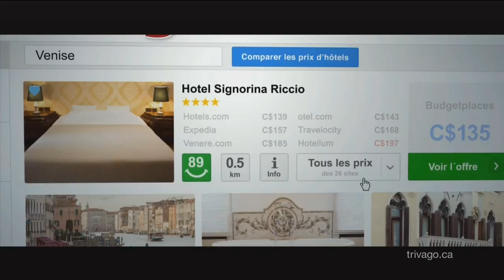Pub Trivago, 15 secondes, Version Qc Canada